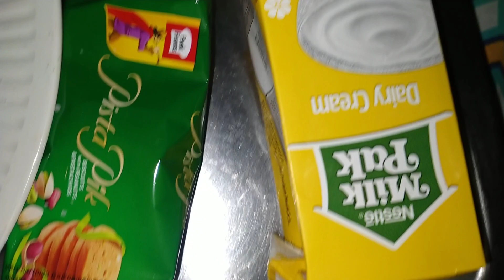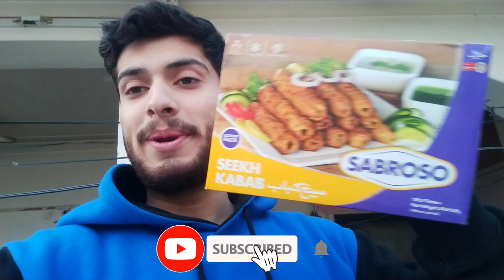Hamaray Ghar Main Chori Ho Gai😭 | sara Zarori Saman..